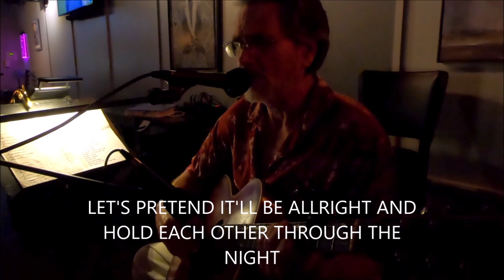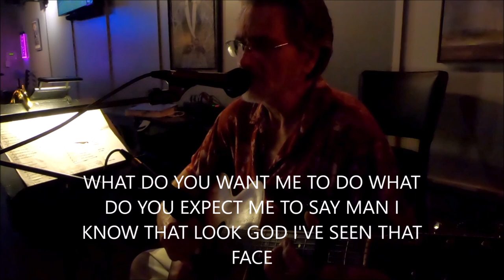SONGWRITERS NIGHT MERCEDES TAVERN SECOND 4 SONGS jim cunkle performing sept. 7 2023 all original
SONGWRITERS NIGHT MERCEDES TAVERN SECOND 4 SONGS jim cunkle performing sept. 12, 2023 all original.  "the mask", "dance with the moon and skies", "bad break-up" and "ya gotta live right up till you die".

THE MASK (every wrinkle every scar)
By;  James Cunkle  10/06/2019
C#-                                                 G#-
WHEN YOU LOOK INTO THE MIRROR
F#-                                            B
EVERY MORNING LIKE YOU DO
A                                                        B
SEE THE FACE THAT’S LOOKING BACK
D                        E
BEFORE YOU ADD THE GOOO
C#-                                                       G#-
PUT ON THE MAKE UP,  LINE THE EYES
F#-                                   B
FULL THE LIPS WITH RED
A                                                               B
FLUSH YOUR CHEEKS WITH COLOR BLUSH
D                                       E
WIG TO HIDE YOUR  HEAD
D#-                                              C#-
MAKE THE MASK A PERFECT FIT
D#-                                             C#-
NO BAGS BENEATH YOUR EYES
D                                                 E
THE COLOR BOX OF HYPOCRITES
D                                                               E
PERFUMED POWDERED CROTCH AND TITS
D#                                   G#
YOU KNOW IT’S ALL A LIE
G#-
C#-                                       G#
PAINTED GIRLS IN THE NIGHT
F#-                                B
OUT TO PLAY THE FIELD
A                                                              B
BUT COME THE MORNING IN THE LIGHT
D                                             E
TRUE COLORS ARE REVEALED
D#-                                                                        C#-
CAN YOU PAINT AWAY THE PAIN AND LOSS
D#-                                                                C#-
WITH LIPS PUFFED OUT AND BOTOX SHOTS
D                                                        E
FROSTED WITH A TOUCH OF GLOSS
D                                                                E
ERASE THE  BOY WHO’S HEART YOU BROKE
D#                                           G#
WITH A SINGLE COLOR STROKE?

G#-
C#-                                                       G#-
BUT CAN YOU SEE BEHIND THE MIRROR
F#-                                   B
DEEP BEYOND THE MASK
A                                                         B
STRIP AWAY THOSE COLORED LAYERS
D                                            E
THAT COVER UP YOUR PAST?

D#-                                                        C#-
SO ASK THE QUESTION TO THE MIRROR
D#-                                       C#-
WHAT IS THIS FACE OF MINE
D                                          E
IS IT JUST A MASK I  WEAR
D#                   G#
 IS IT JUST A LIE           G#-
LADIES YOU ARE BEAUTIFUL
JUST THE WAY YOU ARE
EVERY LITTLE WRINKLE
EVERY LITTLE SCAR
EVERY LITTLE FINGER
EVERY LITTLE TOE
FROM YOUR NAVEL TO YOUR CLAVICAL
DON’T WACK THAT BUSH
DON’T TRIM THAT PUBE
DON’T HIDE THAT FUNKY SCENT
JUST BE THE BEAUTY THAT YOU ARE
EVERY LITTLE WRINKLE
AND EVERY LITTLE SCAR
EVERY LITTLE FRECKLE
EVERY LITTLE MOLE
EVERY LITTLE CREVASE
AND EVERY FUZZY HOLE
DON’T PAINT AWAY THE JOY THE PAIN
DON’T HIDE THAT STREAK OF GREY
TAKE ALL THAT CRAP THAT’S IN YOUR DRAWER
PENSILS TUBE AND LUBES GALOR
AND THROW IT ALL AWAY.

DANCE WITH THE MOON AND SKIES
By Jim Cunkle  May 4, 2019
D-
HOLD ME CLOSE AND TELL ME LIES
C
PROMISE ME THE MOON AND SKIES
B flat
ERASE AWAY THOSE PAINFUL SCARS
A
GIVE ME VENUS JUPITER AND MARS
D-
WIPE AWAY MY SILENT TEARS
C
SOOTH AND SMOOTH MY PRIMAL FEARS
B flat
I’ll HOLD THE MOON IN MY CUPPED HANDS
A
A GIFT TO  YOU IT’S ALL I HAVE
B flat                                               C
WHY SHOULD OUR LIVES BE EMPTY
D-                                                     A-
WHY SHOULD OUR DREAMS SLIDE BY
B flat                                                                  A
WE’RE STRONG WE’RE KIND AND WE DESERVE
B flat                           A                          D-
TO DANCE WITH THE MOON AND SKIES
WHISPER SOFTLY IN MY EAR
SKY AND MIND SO CRYSTAL CLEAR
THE GALIXIES SO FAR AWAY
SHINE DOWN THEIR LIGHTS FROM YESTERYEAR
LET’S JUST PRETEND  IT’LL BE ALRIGHT
AND HOLD EACH OTHER THROUGH THE NIGHT
HOLD MY HEART AND HELP IT HEAL
I’LL KISS AWAY THE PAIN YOU FEEL
SO JUST LEAN BACK AND COUNT THE STARS
WE’LL IMAGINE WE ARE WAY UP THERE
TRAVELING AT THE SPEED OF LIGHT
AND RACE AGAINST THE NITE.